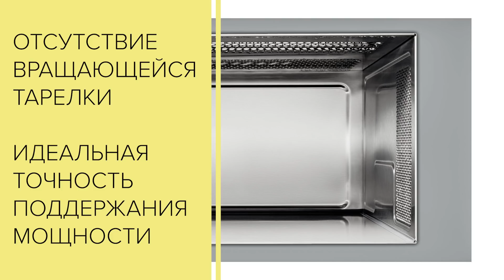ВСТРАИВАЕМЫЕ МИКРОВОЛНОВКИ – ЗА ЧТО ВЫ ПЕРЕПЛАЧИВАЕТЕ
Встраиваемые микроволновки – за что вы переплачиваете, покупая встраиваемую микроволновую печь. Стоят ли встраиваемые микроволновки и отдельностоящие свч тех денег, за которые они продаются? Какие бывают микроволновые печи? Какими характеристиками обладают встраиваемые и отдельностоящие микроволновые печи. Почему одна встраиваемая микроволновка стоит дешево, а другая безумно дорого? Стоит ли покупать дорогую встраиваемую микроволновку / дорогую отдельностоящую СВЧ? Как выбрать микроволновку правильно, чтобы не переплачивать за ненужные функции? Обычные соло микроволновки с тарелкой и без / встраиваемые микроволновки с тарелкой и без: плюсы и минусы таких свч с разбивкой по ценам – дешевые микроволновки, микроволновки среднего класса, премиальные микроволновые печи или дорогие микроволновки. Про особенности нагрева микроволновых печей в зависимости от их стоимости, про инверторные микроволновки. Видеообзор всех типов микроволновок поможет в выборе микроволновой печи.

Тайм-коды:
0:00 – В этом видео ...
0:27 – Отдельностоящие микроволновки эконом класса
1:11 – Отдельностоящие бюджетные микроволновки без тарелки
2:12 – Отдельностоящие бюджетные микроволновые печи с тарелкой
3:38 – Микроволновки среднего ценового сегмента
4:34 – Инверторные микроволновые печи
5:30 – Встраиваемые бюджетные микроволновки без тарелки и с тарелкой
6:52 – Встраиваемые микроволновки среднего / комфорт класса
7:32 – Встраиваемые микроволновые печи премиум класса (инверторные)
8:02 – Функции встраиваемых микроволновых печей
9:13 – Подведение итогов + как выбрать микроволновку правильно

Карточка Yandex.Деньги = 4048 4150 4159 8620